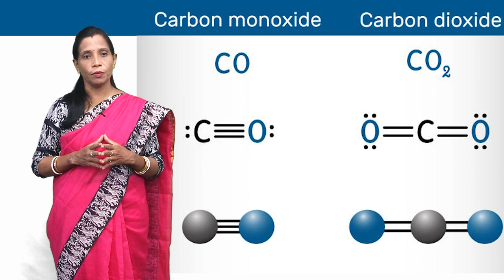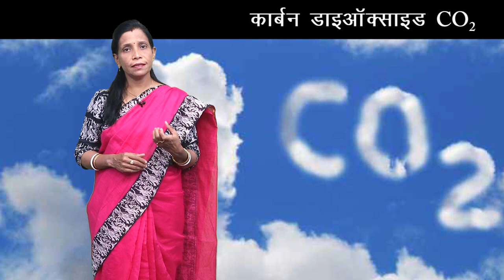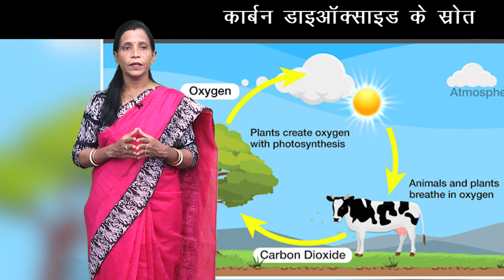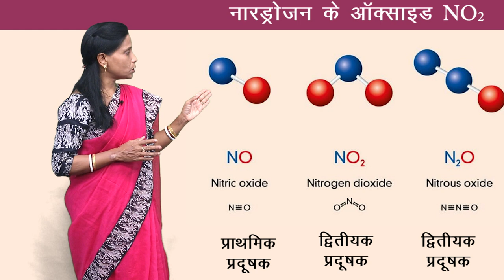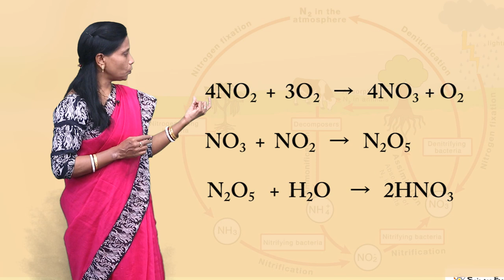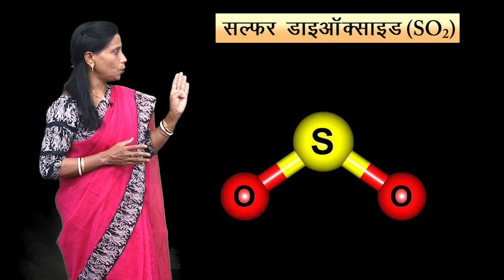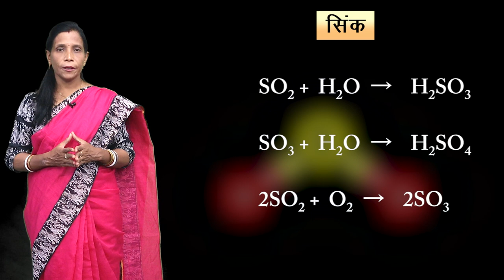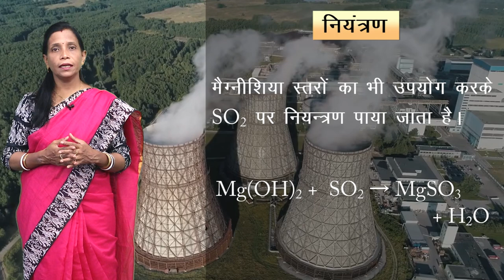CLASS 11th CHEMISTRY | CHAPTER - ENVIRONMENTAL CHEMISTRY | पर्यावरणीय रसायन